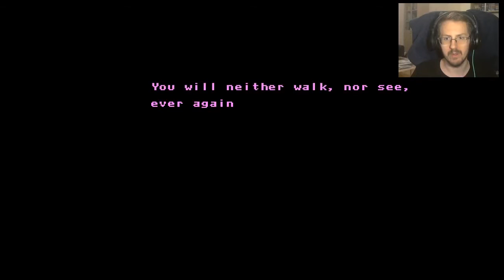The Serious Squirrel plays Axiom Verge Part 13 | Switching places